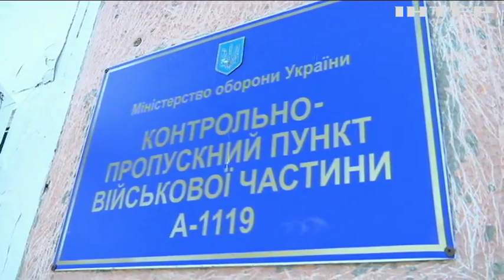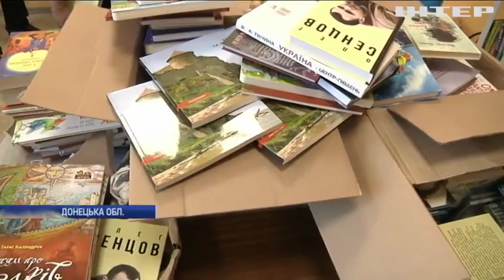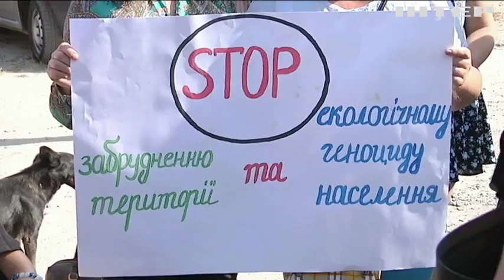Новости 7:00, выпуск за 12 сентября 2019 года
Дивіться у цьому випуску: Вибухи у Калинівці: відкрито кримінальне провадження. Під Авдіївкою військові посилюють укріплення та готуються до холодів. Каталонці вийшли на мітинг у Барселоні.